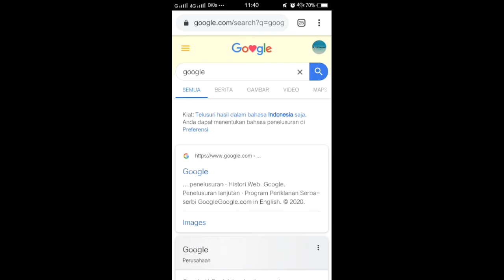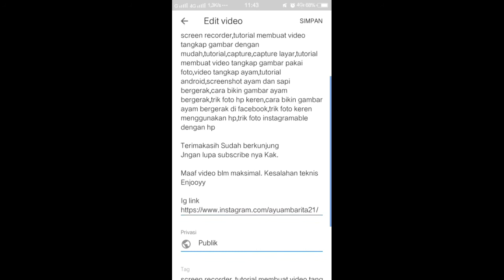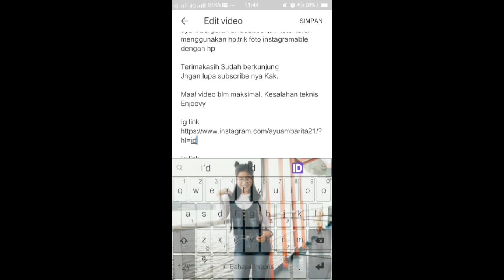Cara Share Link Instagram Ke Youtube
video ini menjelasakan cara untuk share link instagram ke youtube, bagi youtuber yang ingin mencantukan link instagramnya ke youtube.